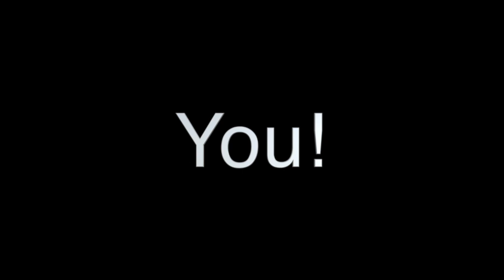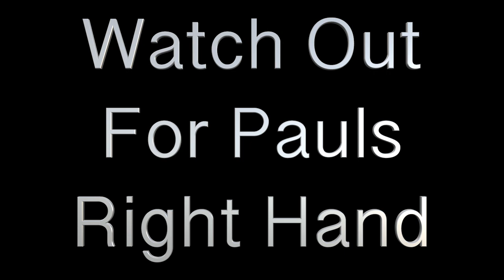HOW KSI CAN BEAT JAKE PAUL! - KSI vs Paul - Keys To Victory For KSI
We analysed the key moments of the fight as well as the techniques that the fighters were able to successfully execute.